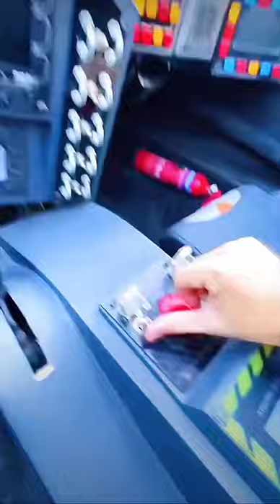Super sport car ! Luxury life ! Tokyo drift ! VIral videos Batman Car kpamazingworld 🚗